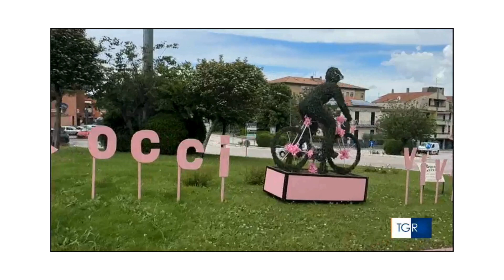Giro d'Italia a Spoleto | TgrUmbria 9.5.2024